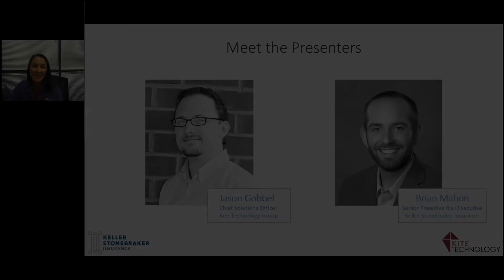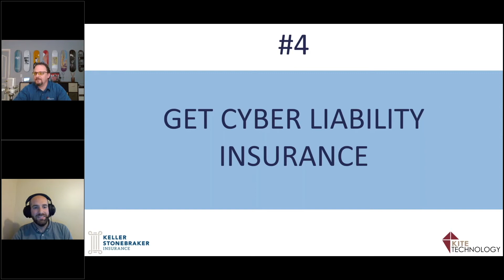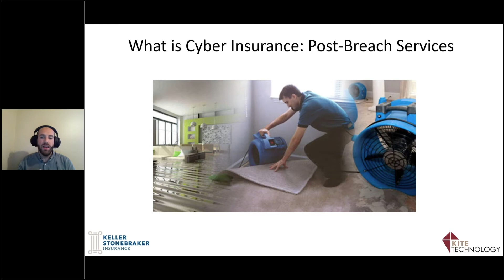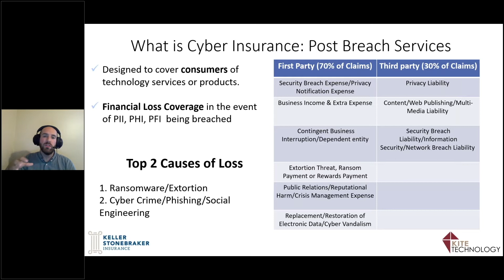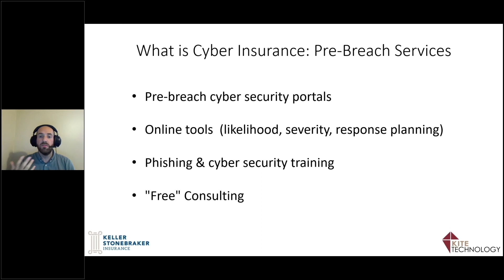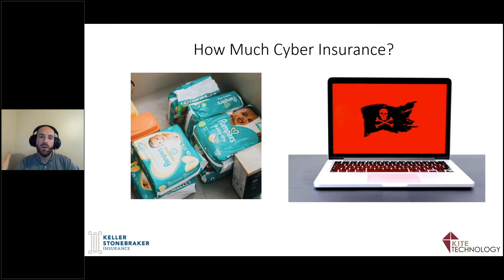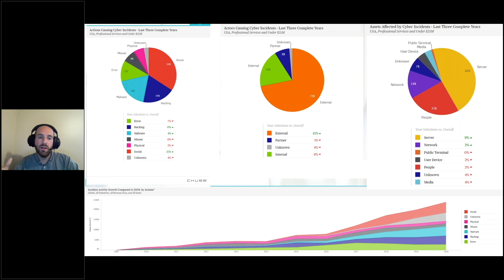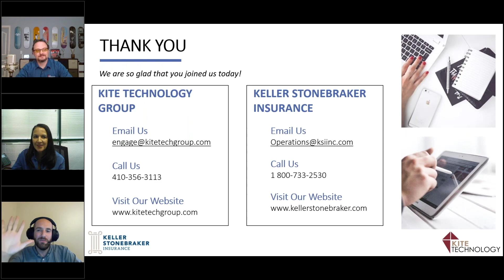Cyber Insurance Explained: What Does It Cover? & How Much to buy? Cyber Insurance 101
In this video we dive into Cyber Insurance
What it it, what it covers
the three different parts (First Party, Third Party, & Crime)
How to start thinking about how much is enough and how much is too much.

What to Look for in your Cyber Insurance policy: (4 Minute Article)